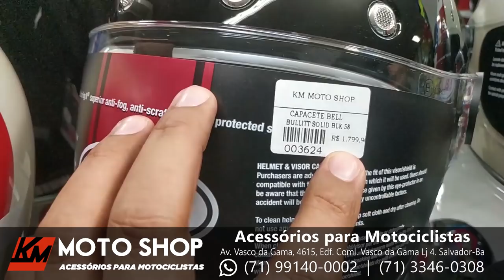Capacetes Bell - Promoções de acessórios na KM Motoshop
Instagram.com/mhmotossalvador